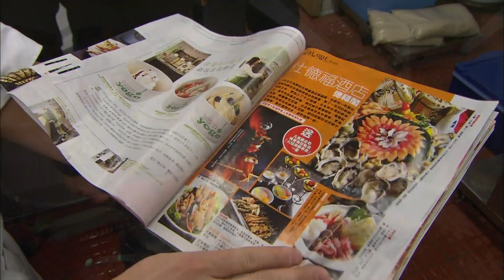魚躍在花見｜難道一場歡喜一場空？